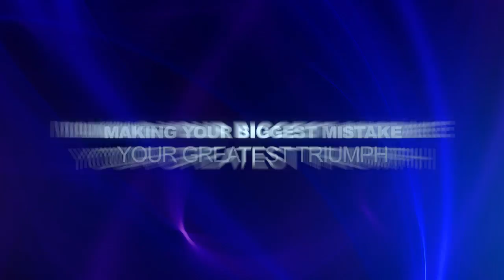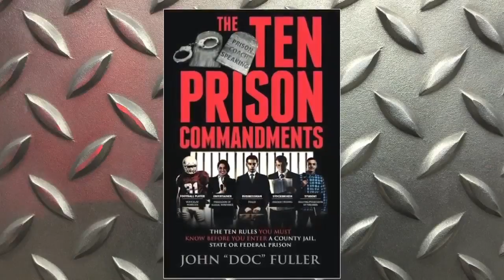Exclusive! John Doc Fuller - Prison to Success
John Fullers is a prison consultant, public speaker and published author.